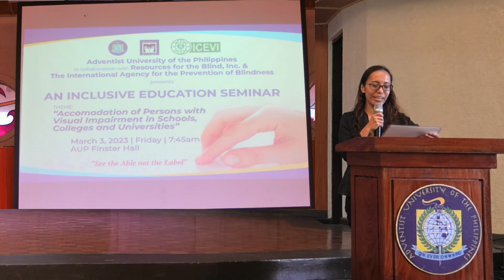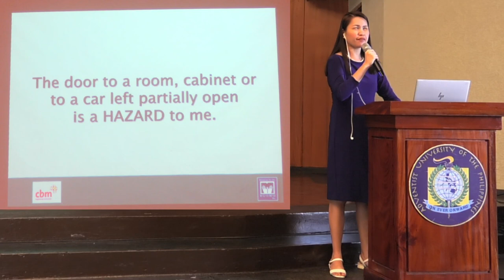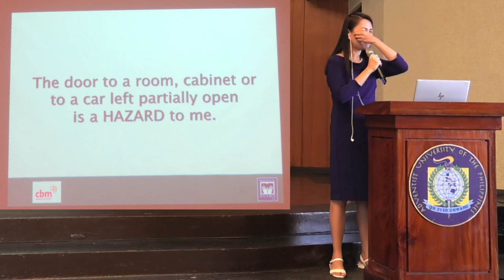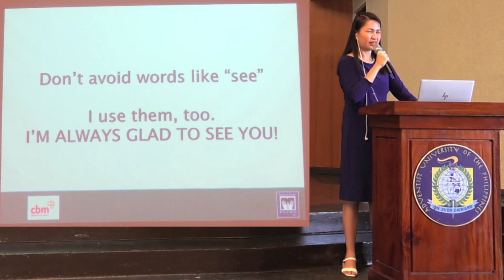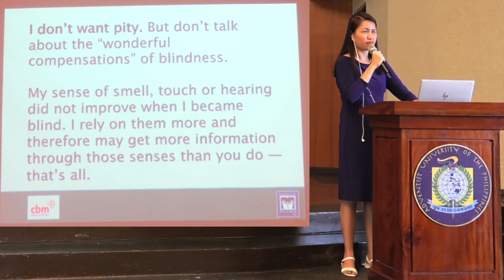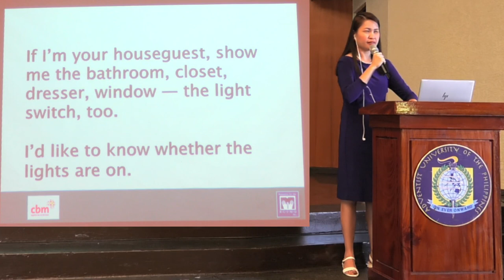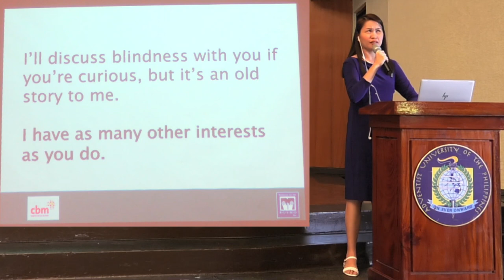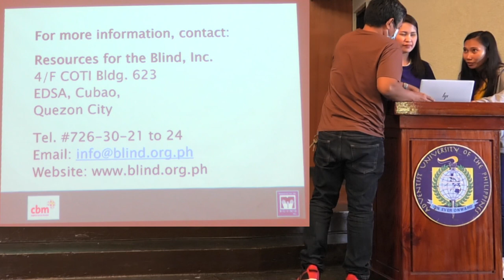2023 03 03 10 12 23 inclusive education 4 from obs